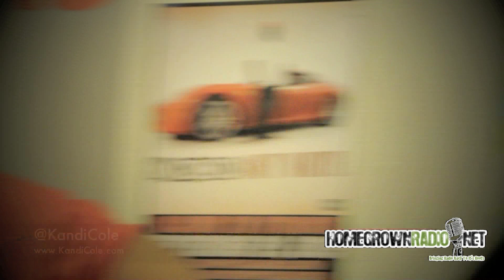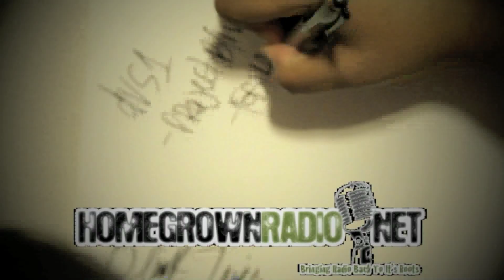The Sistem on Home Grown Radio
So we got a chance to catch up with a few representatives of the (SIS)tem. Picture a female version of WU-TANG. Crazy right? Not only do they consist of Emcees, Producers, and DJ'S; this coalition spread across Los Angeles and the US!

Catch up with @TheSistem on Twitter : @KandiCole @BrandiiKane @JiJiSweet @Oraclejd @Mikicale @Dawngun @ItsMissBliss @Dvs1986